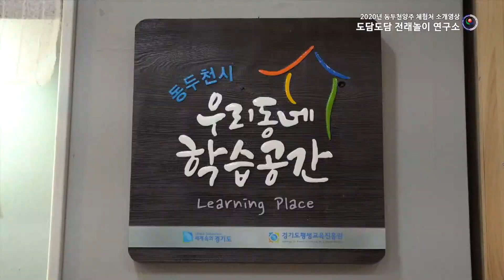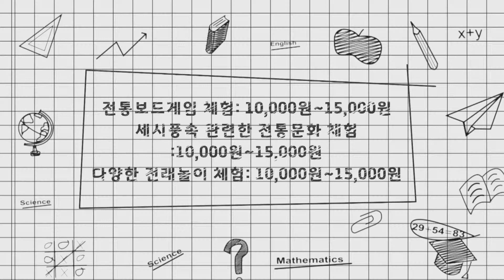도담도담 전래놀이 연구소(동두천양주 교육체험지) ㅣ 동두천양주교육TV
경기도 동두천 양주 체험처 - 도담도담 전래놀이 연구소
경기 동두천시 중앙로353번길 14